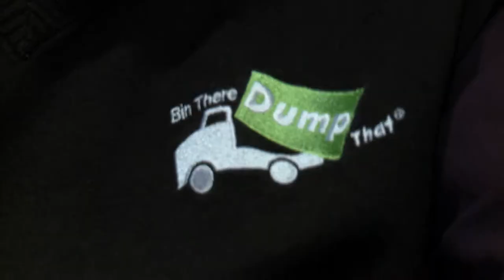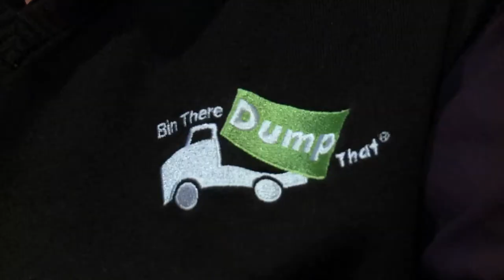Bin There Dump That - National Business Development Convention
With Bin There Dump That it's a simple six step guided investigation to help you decide if this opportunity, Bin There Dump That, is for you. This is the underlying core of what makes franchising so successful - the system. Using a systems based approach doesn't start when you become a franchise operator, it starts now with your due diligence.